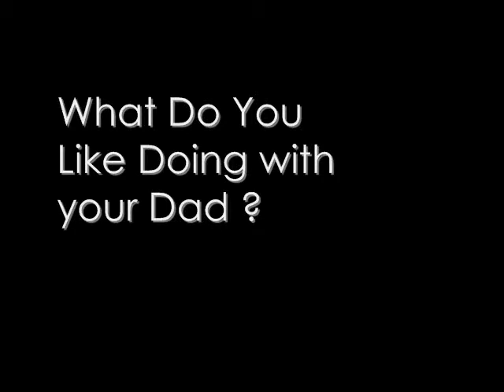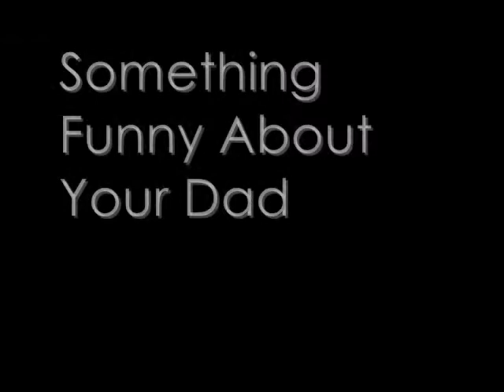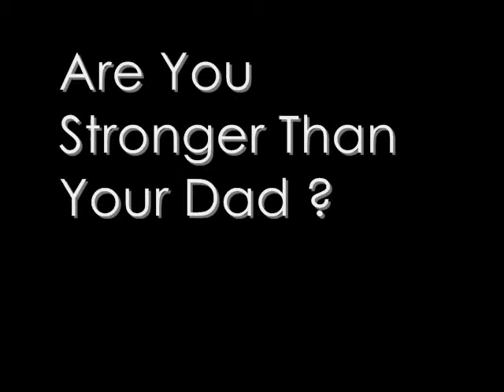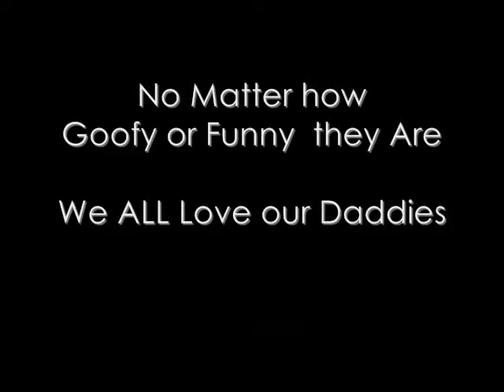FATHErs Day Special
Happy Father's Day June 19 th 2011